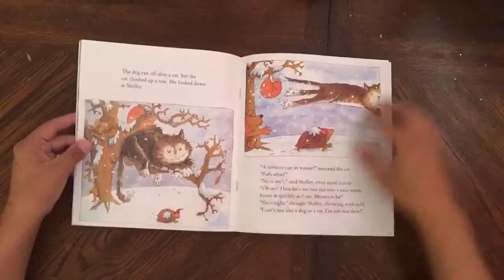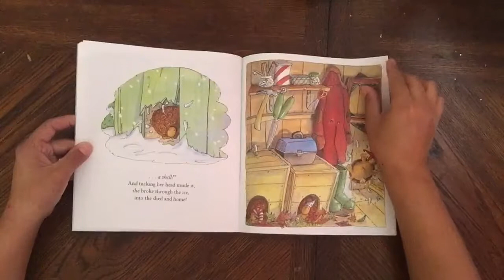A Silly Snowy Day by Michael Coleman/Gwyneth Williamson (Flip Through)